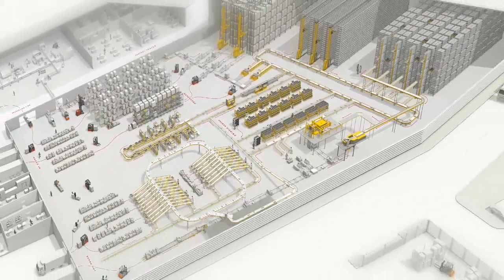Acquisition of Dematic I Automated Storage Systems, AGVs and Software in Logistics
With the acquisition of Dematic a new era has begun - for our industry and for our customers: we are now viewing the world of intralogistics from a 360 degree perspective and offer everything from hand pallet trucks and intelligent forklifts through to complex automated storage systems.